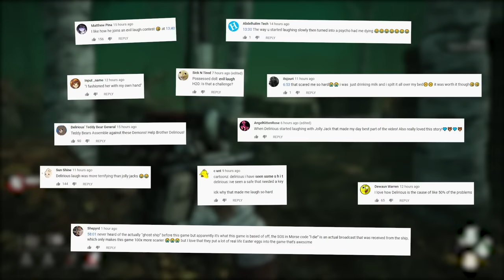Dead By Daylight - CARTOONZ IS PLAYING DBD?!!! (And my first time seeing GHOSTFACE!)